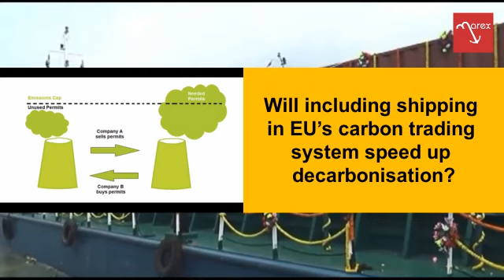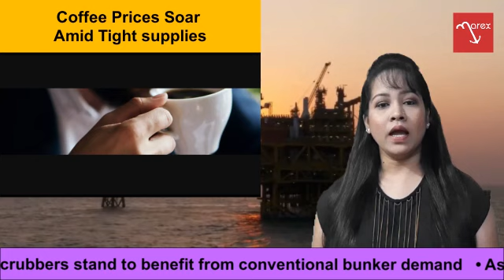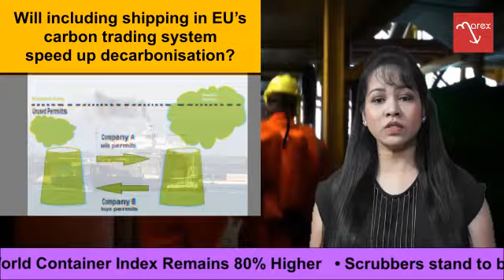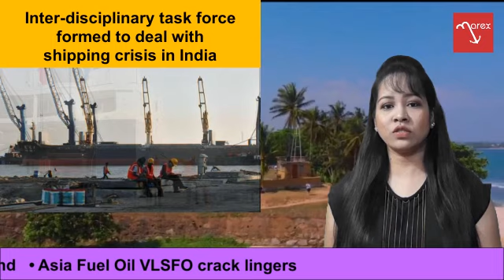Vol. 105 - INDIA’S FIRST WATER METRO FERRY BEGINS SERVICE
* COFFEE PRICES SOAR AMID TIGHT SUPPLIES
* WILL INCLUDING SHIPPING IN EU’S CARBON TRADING SYSTEM SPEED UP DECARBONISATION?
* SHIP OWNERS GET BUSY IN NEWBUILDING AND S&P MARKETS
* INTER-DISCIPLINARY TASK FORCE FORMED TO DEAL WITH SHIPPING CRISIS IN INDIA

Production Team:
Anchors                                 Sonia Parmar
                                                Delphine Estibeiro
Camera                                  Jagjivan Purabiya
                                                Om Prakash Saroj
Editing                                   Shirish Kirtane
                                                Manish Malve
Production Coordinator      Delphine Estibeiro

Executive Producer              Kamal Chadha